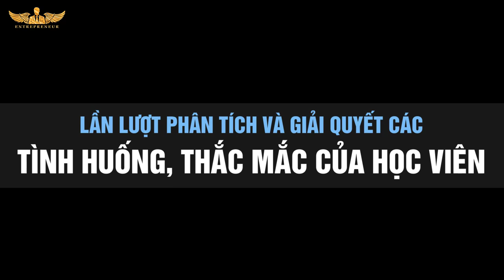KHÓA HỌC MENTOR NỘI DUNG BUỔI HỌC THỰC TẾ 20-07 | LÒ KHỞI NGHIỆP